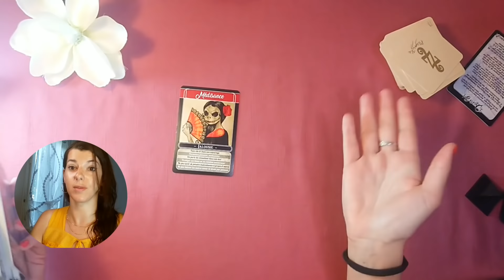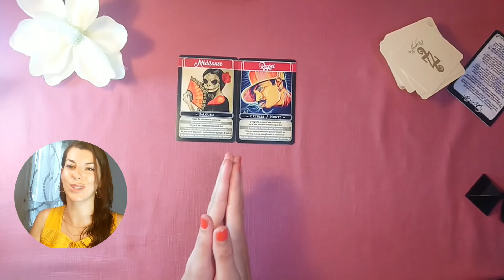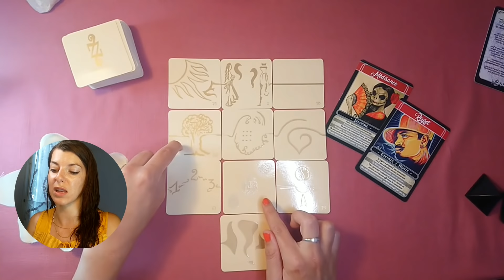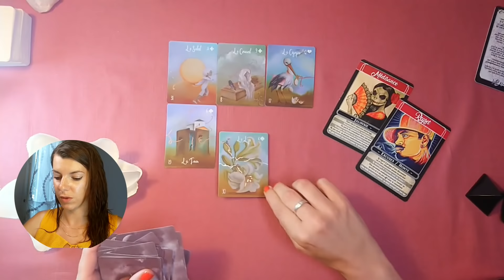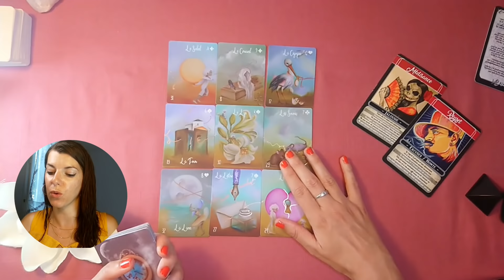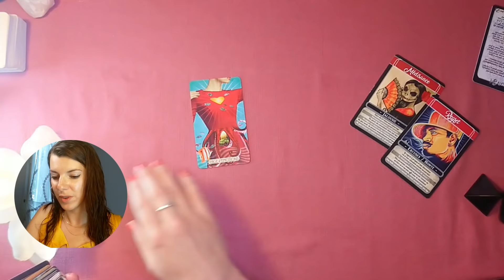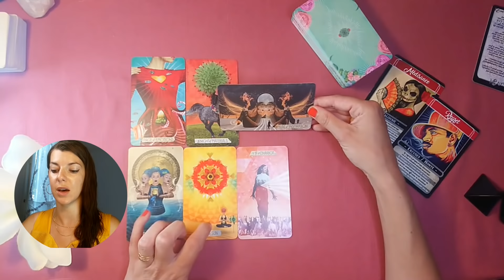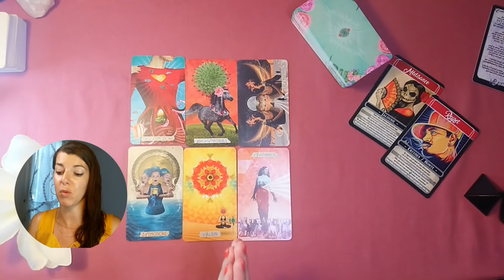🌸Mardi 7 Juin 2022 - Tirage du jour - Une journée de communication🌸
🌸 Voici votre  guidance pour le mois de juin 2022  avec le tirage sentimental détaillé en 2ème vidéo

🍀Formation Grand Tableau Lenormand 🍀 Promo - 10 % en ce moment

Cette guidance  intuitive, je laisse parler mon intuition.
Je ne sais jamais en avance quel domaine ressortira dans ce tirage du jour.